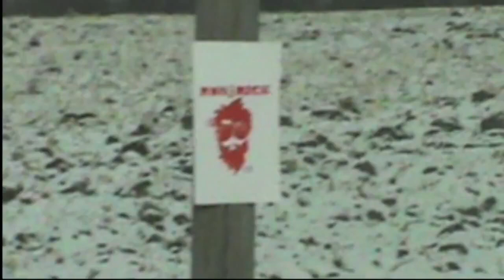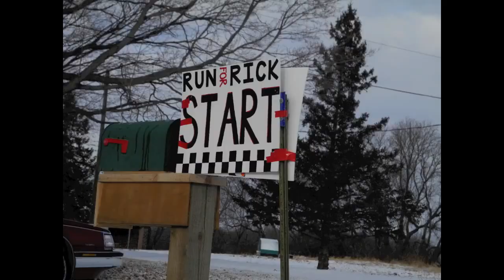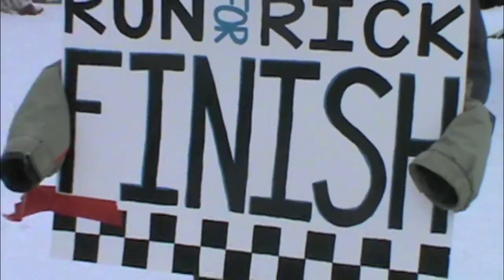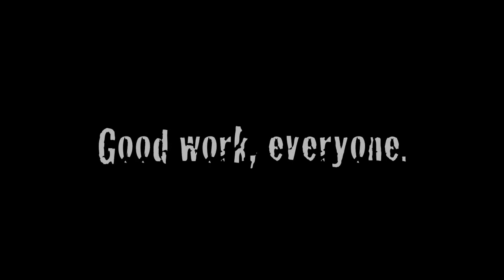DAY 33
Run for Rick